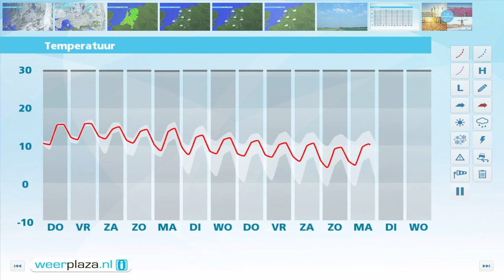Weerbericht voor woensdagmiddag: Morgen vrij zacht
Het komende etmaal zien we veel wolkenpartijen maar het blijft op de meeste plaatsen droog. Zeer lokaal is kans op een beetje regen. Vannacht koelt het niet verder af dan 7 tot 11 graden. Morgen wordt met een matige tot vrij krachtige zuidwestenwind tamelijk zachte lucht over ons land aangevoerd. Het wordt 14 tot 16 graden. Vrijdag verandert er niet veel. In het weekend houdt de wind het rustig. Er is een mix van wolken en soms zon. Het blijft droog en het wordt 's middags maximaal 14 graden.